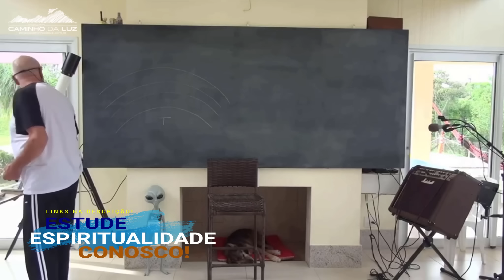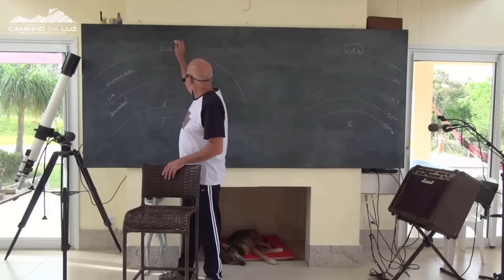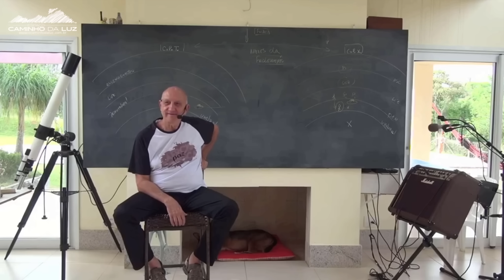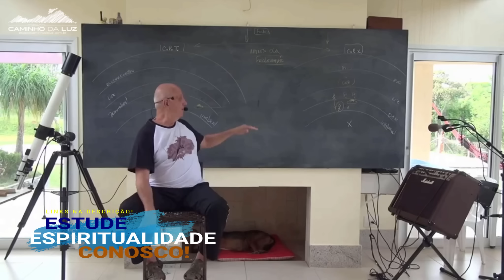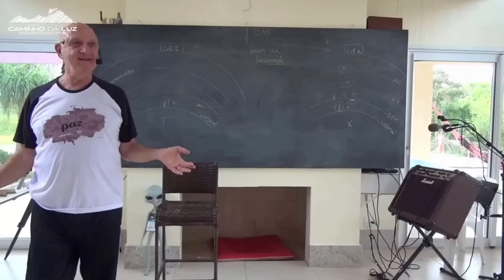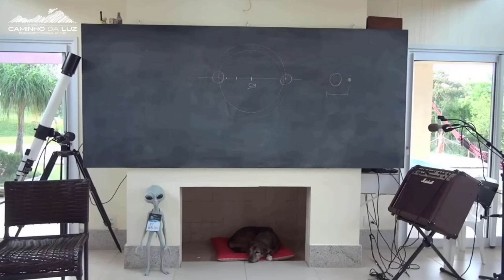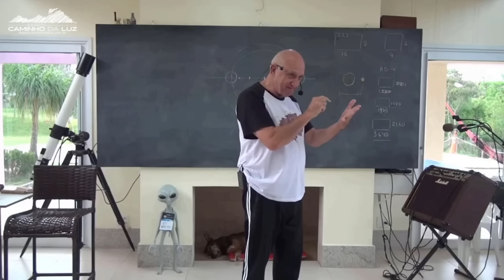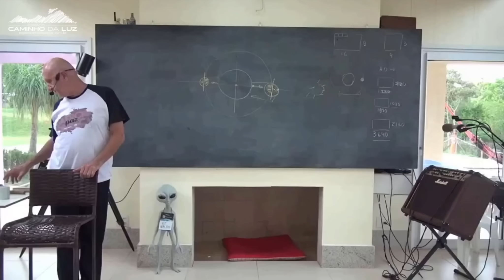O Auxílio dos EXTRATARRESTRES na NOSSA MUDANÇA para Outros PLANETAS | Prof. Laércio Fonseca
👍 Este CONTEÚDO foi DISPONIBILIZADO COMPLETO e SEM EDIÇÕES graças a TODOS NOSSOS MEMBROS do CANAL. Seja um MEMBRO de nosso canal e nos ajude a disponibilizar sempre mais conteúdo aberto

ANO DE GRAVAÇÃO APROXIMADO: Entre 2019 e 2022